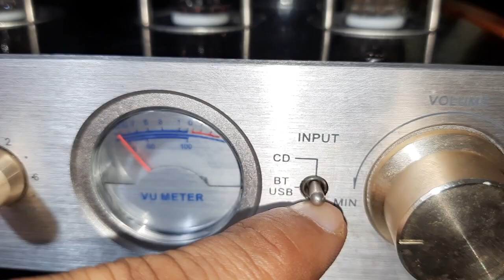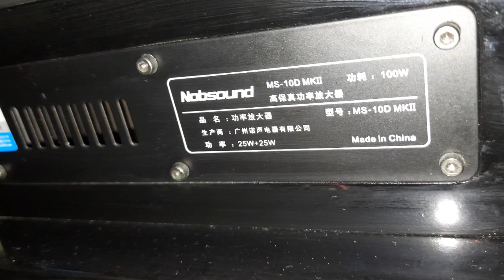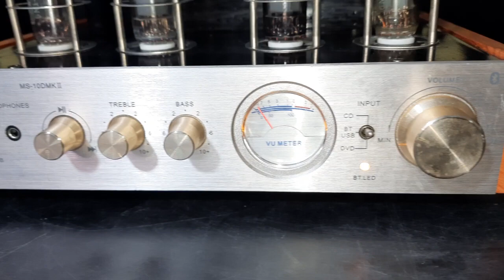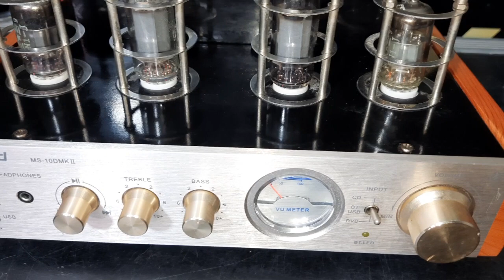Nobsound MS-10D MK2 Hybrid Tube Amplifier With Bluetooth USB Headset For Hifi 9811204032 /9717618838